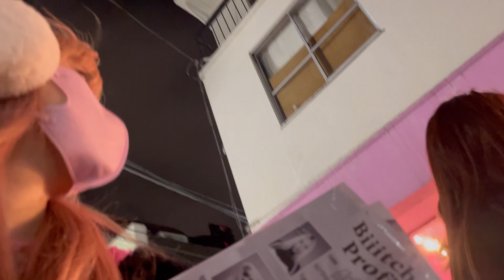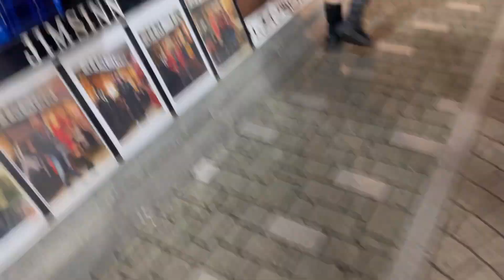【決意】ついにアラサー女が一大決心…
アラサー女がした一大決心をメンバーに報告したらとんでもない事になったよ…

みんなは最近した一大決心は何？

【企画・質問募集中！】
「こんなことやってほしい！」
「これについて話して欲しい！」
などの企画や質問などお待ちしております❤️
どしどしお便りお願いします👇🐶

💿Biiitches DEBUT SINGLE
"Hi~Biiithes"
各種音楽配信サイトで配信中❤️‍🔥

COMPOSER : KELLY GREEN, KISSY
MUSIC ARRANGER : KISSY
Lyrics: Biiitches

1st MINI ALBUM『GALS MIND』
各ライブ会場にてCD発売中📀❤️‍🔥